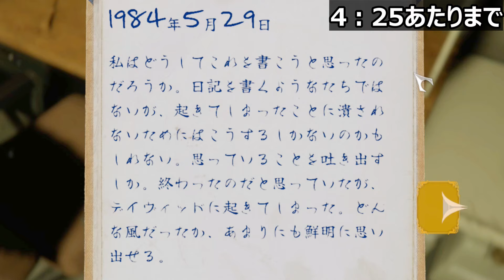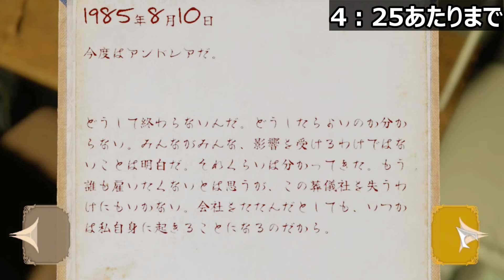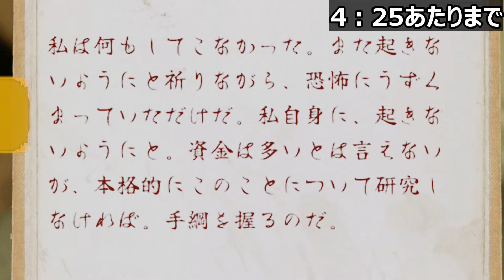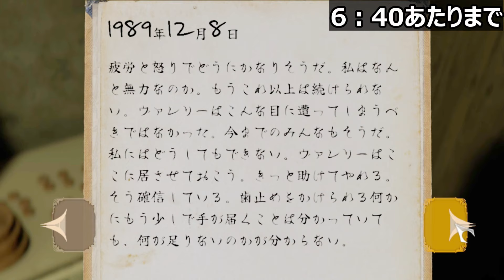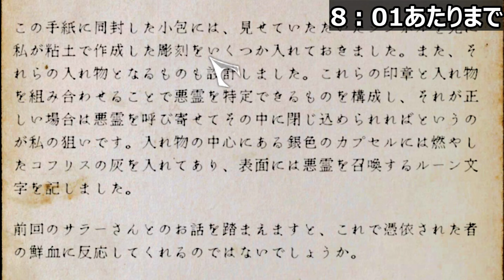[6 - END:2+3]ついに新END到達！呪われた葬儀屋の地下で見たものとは...「The Mortuary Assistant」/ ボイロ実況 紲星あかり ボイスロイド horror game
普通に「地下ハッチの鍵」って書いてんなぁｗ

あかりちゃんはエンバーマー→「しりんだーふれいる」様